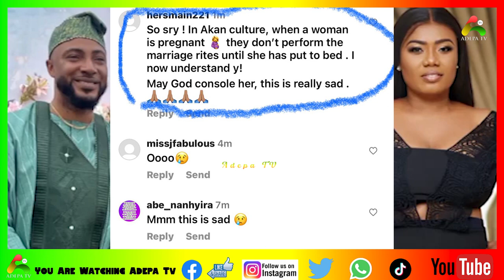Shocking !! Ghanaian Journalist Bridget Otoo Lost Her First Child